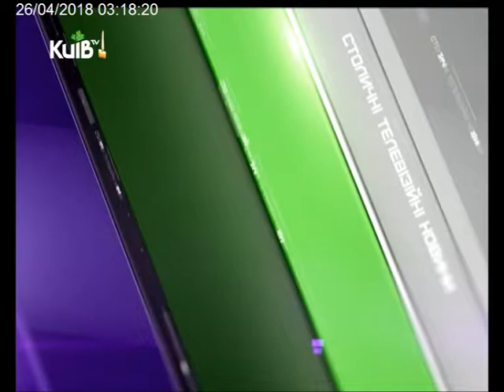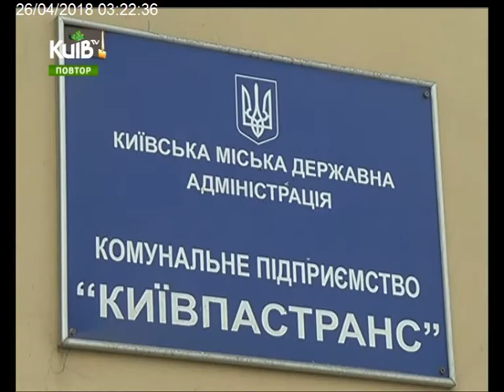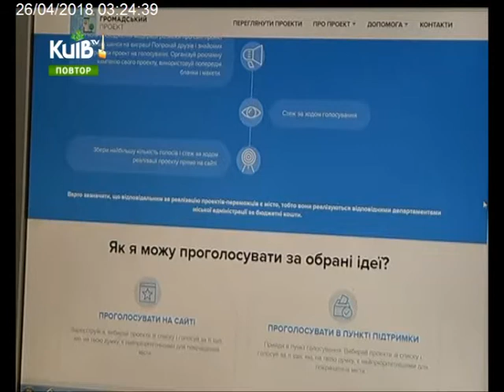25.04.18 Столичні телевізійні новини 23.00